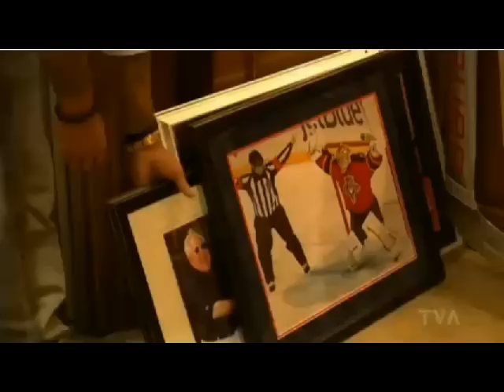José Theodore Interview, 2/5/14 (Part 1)